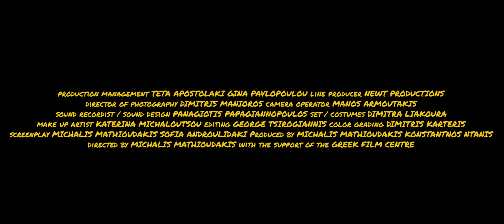Το Μπάκπακ (eng. title The Backpack) - Short Film Trailer (2018)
Short Film Directed by Michalis Mathioudakis | 14'
Comedy/Drama
Greece | 2018

Χαμένοι στην Μετάφραση σε μία Ορθόδοξη Εκκλησία. / Lost In Translation inside an Orthodox Church.

Η Μαίρη μόλις έχει κλέψει ένα σκασμό ρούχα. Η πόλη την παρασέρνει να αναζητήσει καταφύγιο μέσα σε μία Ορθόδοξη Εκκλησία. Ο Πάτερ Αλέκος στη θέα του απροσδόκητου επισκέπτη βλέπει μία τεράστια ευκαιρία να σωθεί από τη ρουτίνα του. Θα ακολουθήσει μία από κοινού, παράλογη για τα δεδομένα της Ορθόδοξης Εκκλησίας, εξομολόγηση.

Mary has just stolen a bunch of clothes. The city lures her into seeking refuge inside an Orthodox church. Priest Alekos, at the sight of the unexpected visitor, sees an enormous
opportunity to escape his own routine. A reciprocal, irregular and absurd confession for the standards of the Orthodox Church, shall take place.

Συντελεστές
Παίζουν: Φώτης Θωμαϊδης, Wrong Anastasia Γιαννάκη, Γιώργος Αραχωβίτης, Bill Michalarias, Ανδρέας Νομικός, Άρτεμις Παβέλλα, Έφη Μαρουλή, Υπατία Θεοδωρίδου και η Βαρβάρα Καραχάλιου

Βοηθός Σκηνοθέτη: Γιώργος Τσιρογιάννης
Διεύθυνση Παραγωγής: Τέτα Αποστολάκη, Τζίνα Παυλοπούλου
Διεύθυνση Φωτογραφίας: Δημήτρης Μανιώρος
Οπερατέρ: Μάνος Αρμουτάκης
Ηχοληψία - Σχεδιασμός ήχου: Παναγιώτης Παπαγιαννόπουλος
Βοηθός Κάμερας: Bασίλης Καλέμος
Βοηθοί Ήχολήπτη: Αλέκης Κουκιάς-Παντελής, Δήμητρα Ξερούτσικου
Σκηνικά - Κοστούμια: Δήμητρα Λιάκουρα
Βοηθός Σκηνογράφου: Αμαλία Αντώνη
Βοηθός Παραγωγής: Γιώργος Μαρνελάκης
Ηλεκτρολόγος: Παλάντζας Βαγγέλης
Μακιγιάζ: Κατερίνα Μιχαλούτσου
Σκριπτ: Ειρήνη Μπιρμπίλη
Φωτογραφίες Backstage: Δημήτρης Ιωάννου
Υπότιτλοι: Αλεξάνδρα Δυράνη - Μαούνη
Γραφικά - Εικονογραφήσεις: Χρυσούλα Κοροβέση
Μοντάζ: Γιώργος Τσιρογιάννης
Χρωματική Διόρθωση: Δημήτρης Καρτέρης
Εκτέλεση Παραγωγής: Newt Productions
Παραγωγή: Μιχάλης Μαθιουδάκης, Κωνσταντίνος Ντάνης
Σενάριο: Μιχάλης Μαθιουδάκης, Σοφία Ανδρουλιδάκη
Σκηνοθεσία: Μιχάλης Μαθιουδάκης

με την υποστήριξη του Ελληνικού Κέντρου Κινηματογράφου.

With the support of the Greek Film Centre.